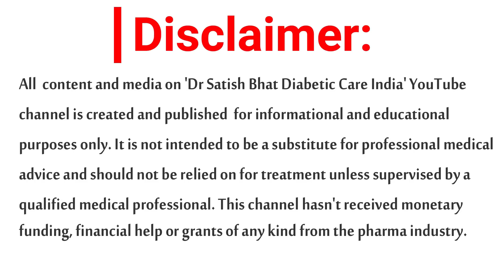അരി വെറും പുല്ലാണ്..| Diabetic Care India| Malayalam Health Tips